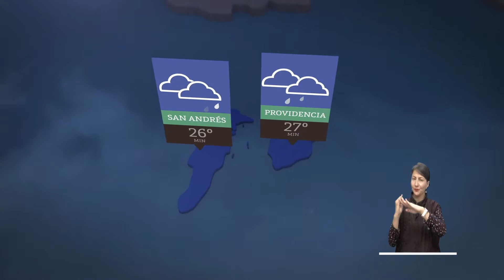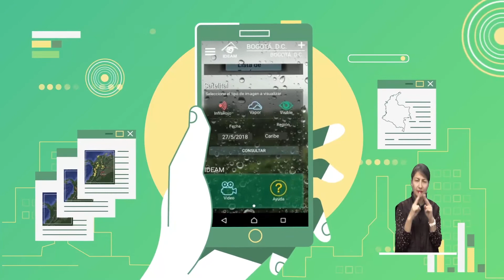Pronóstico del tiempo - Noche del Lunes 30 y Madrugada del Martes 31 de Julio de 2018